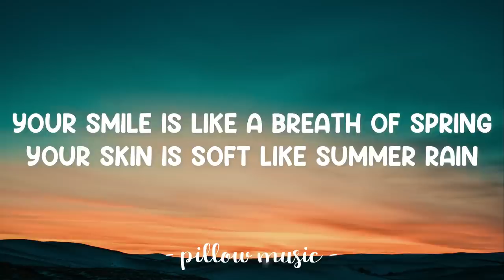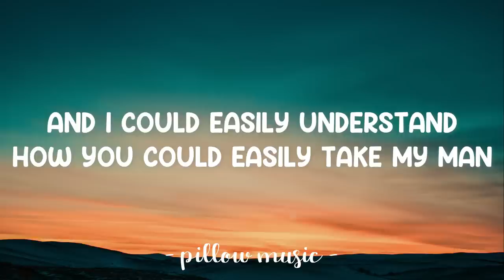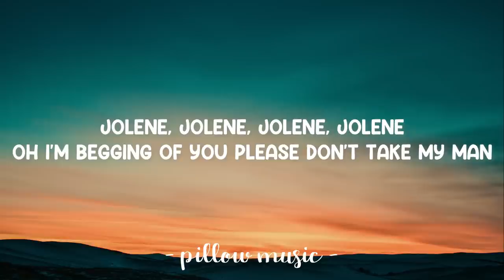Jolene - Miley Cyrus (Lyrics) 🎵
Lyrics video for "Jolene" by Miley Cyrus.

Oh, I'm begging of you please don't take my man